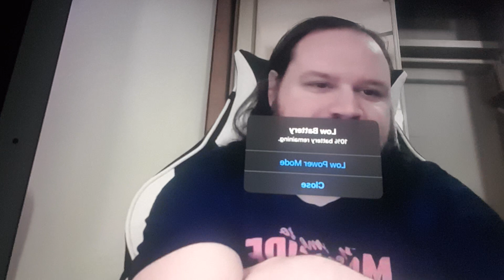Peetz Has Job - Within A Day! 😳